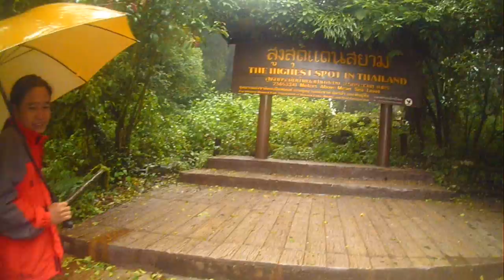Extremeños Viajeros en La Jungla Tailandesa